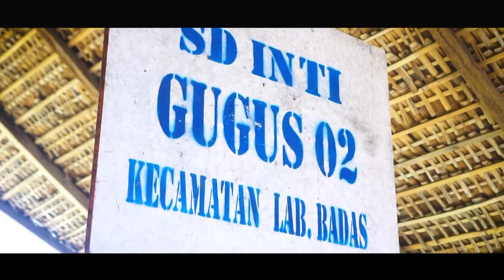Universitas Indonesia Membangun Nusa (UIMN) - Teaser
Halo, Sobat Alam!

Universitas Indonesia Membangun Nusa (UIMN) merupakan ekspedisi yang diselenggarakan oleh Mapala UI dalam rangka pengamalan Tri Dharma Perguruan Tinggi. Kegiatan ini diselenggarakan di Kabupaten Sumbawa Besar, Provinsi Nusa Tenggara Barat pada bulan Agustus 2022. Selama pelaksanaannya, kegiatan ini melibatkan elemen Mahasiswa UI dengan beragam latar keilmuan.

Yuk, intip keseruan dari kegiatan UIMN melalui teaser kami. Jangan khawatir, film dokumenternya akan dapat kamu saksikan juga lho, Sob! Penasaran dengan kegiatan UIMN, pantau terus linimasa kami, ya!👣